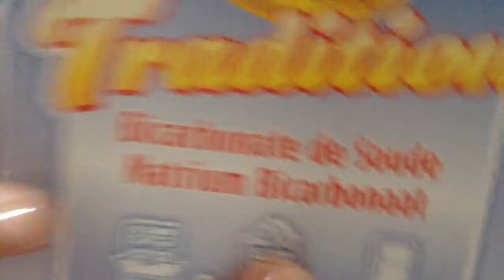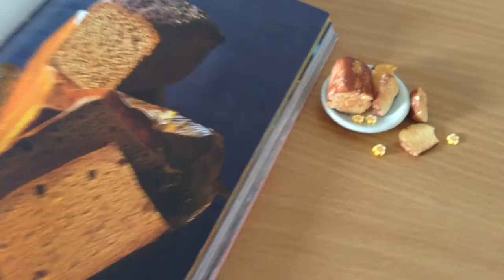Tuto Fimo - Pain D'épices